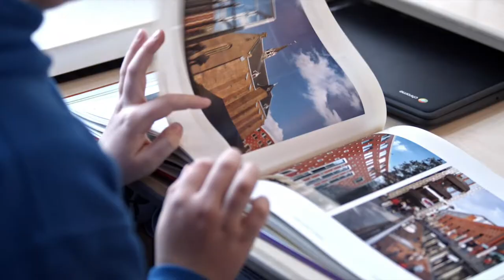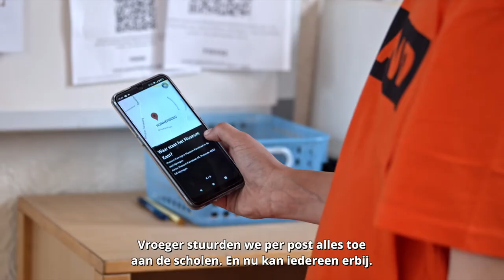Open Monumenten Klassendag - in de klas (deel 2, slot)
Met het project Open Monumenten Klassendag gaan leerlingen zelf een monument onderzoeken in hun eigen omgeving. Hiervoor gebruiken ze de app Spacetime. Benieuwd wat leerlingen daarvan vinden? En wat het voor scholen betekent? Bekijk het in deze video.

Dit is deel twee van de videoreeks over het project Open Monumenten Klassendag. Wil je de andere video over de Open Monumenten Klassendag bekijken? Of wil je meer weten over de projecten die Kennisnet en het Netwerk Digitaal Erfgoed vanuit het programma over digitaal erfgoed voor het onderwijs volgen en begeleiden? Maak dan kennis met de focusprojecten